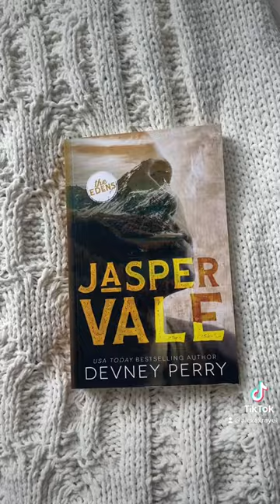amazon book haul!! 💌🤭